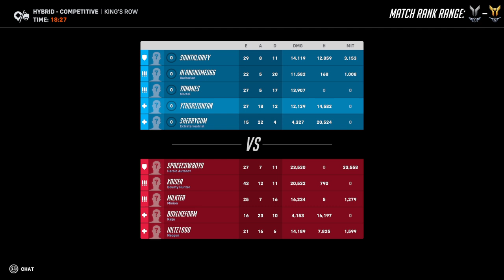Overwatch 2 stealth gameplay